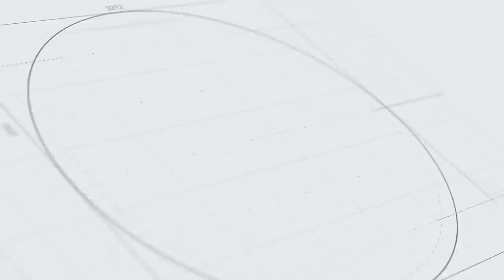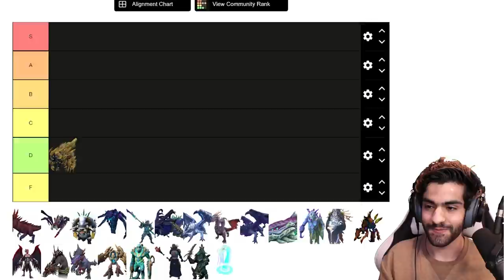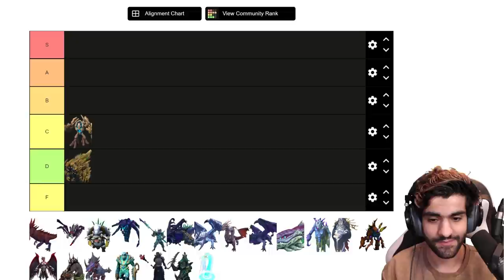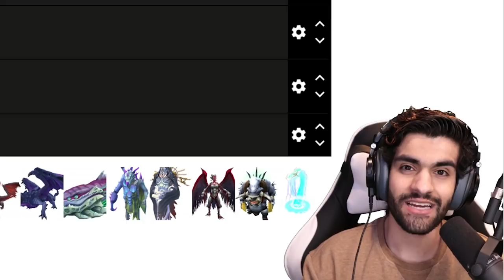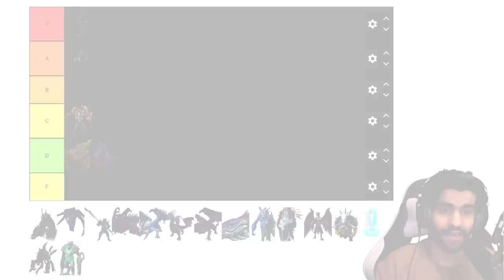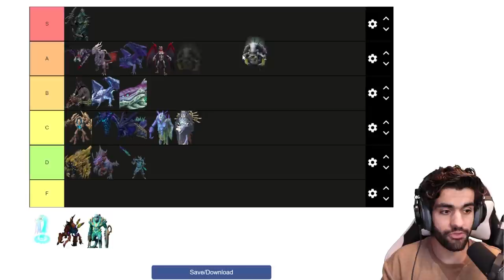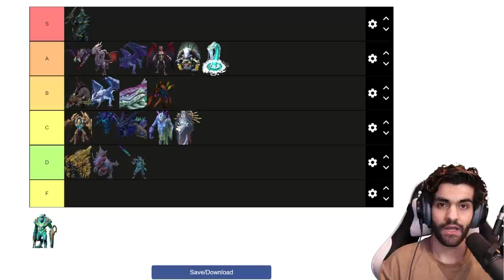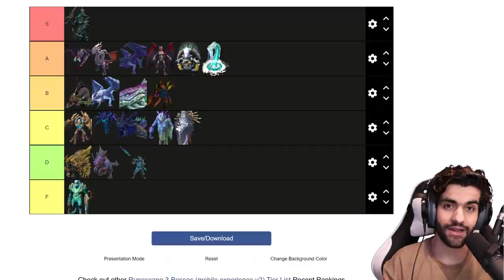I fought every boss in the game on Runescape Mobile (full review)